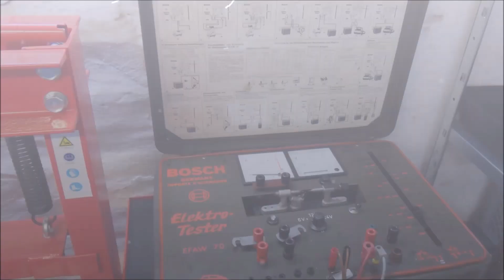Zündapp 442 Teil 3: Der Vergaser? Wirklich? Auf der falschen Fährte!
Das Startproblem war ja schnell behoben, aber dass der Motor so mistig läuft war doch überraschend. Aber warum läuft der Motor so schlecht?
Mittlerweile habe ich aber weitere Ideen.